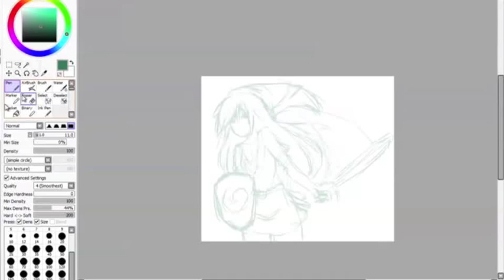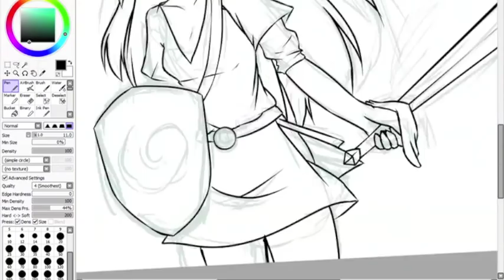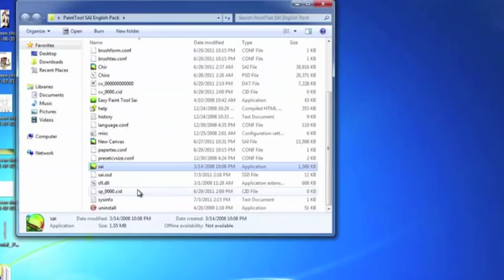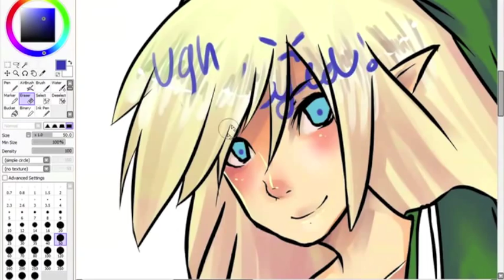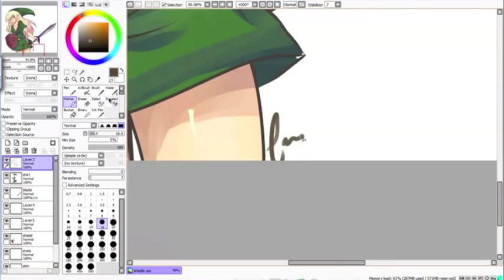Link-Elle Speedpaint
Lol look at me trying to do a speedpaint.
Anyway, An hour and 45 minutes in Paint Tool Sai with a Bamboo Pen,

Songs:
Saria's Song (Techno Remix)--I have no idea who this song is by, so know that it belongs to its owner, and not me (along with the rest of these songs haha)
Hyrule Field Main Theme--Zelda Reorchestrated
Boss Clear--Koji Kondo